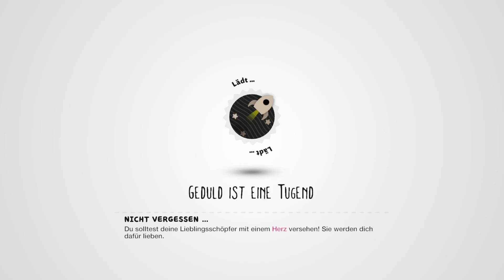LittleBigPlanet™3 - (KFContest) Free Range Farm by TPC_0518